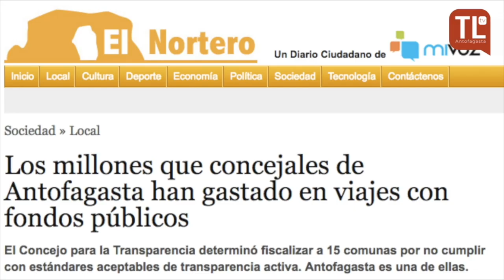Programa "El resto es música", capítulo final de temporada 1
Con este capítulo despedimos la primera temporada del programa que contó con los panelistas: Antonio Sánchez, Carla Redlich, Sebastián Gómez, Felipe Lerzundi y Jorge Ortiz.